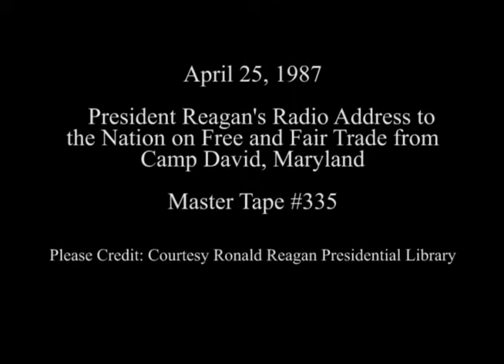President Reagan's Radio Address on Free and Fair Trade on April 25, 1987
Full Title: President Reagan's Radio Address to the Nation on Free and Fair Trade from Camp David, Maryland on April 25, 1987

Access Restriction(s):Unrestricted
Use Restriction(s):Unrestricted